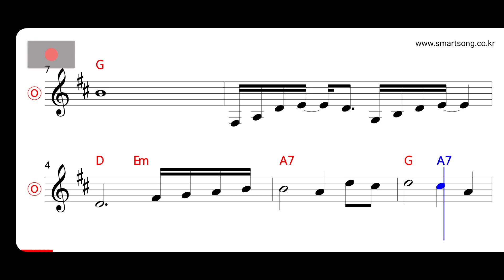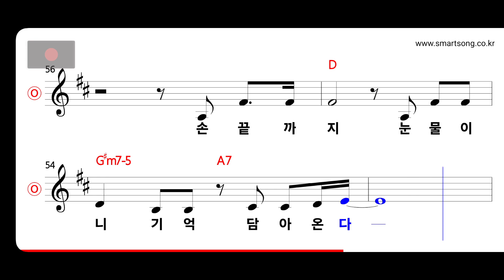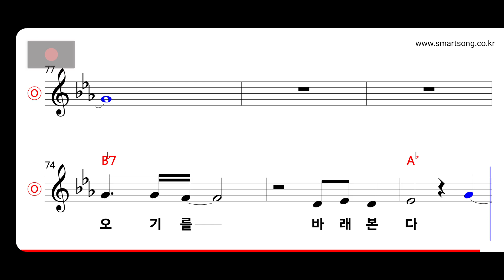버블 시스터즈 - 겨울이 왔다 MR